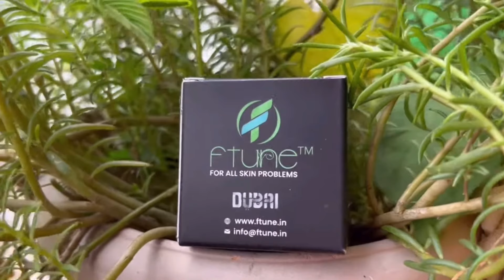🤯My Honest review on Skin Whitening Cream…⁉️ | Ftune | Pavi’s Diary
Ftune face brightening night cream benefits

✅WHITENING
✅BLACKHEADS
✅WRINKLES
✅DARK CIRCLE
✅ACNE
✅DARK SPOT

⭐ Natural ingredients 🌱
⭐ 100% results guaranteed 💯
⭐ No side effects ❌
⭐ Visible results in just 7-14 days😻
⭐ Unisex product

Note -
Age: 15 - 50
All skin type (except allergy and hypersensitive skin)
Avoid direct sunlight

Ftune natural whitening
Ftune Beauty Cream
Ftune cream
Ftune
Facetune
facetune natural whitening cream review
facetune natural whitening cream price
skin care cream
facetune natural whitening cream
facetune whitening cream
face tune beauty cream
facetune cream review
nykaa skin care
facetune whitening cream review
face tune cream